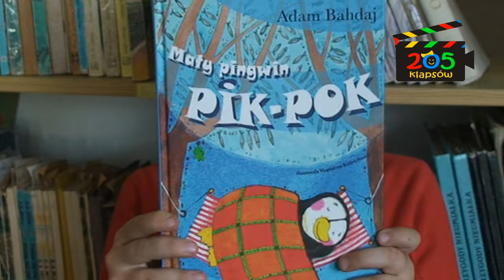"Pik Pok" - o książce opowiada Basia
Basia opowiada o książce "Pik Pok"